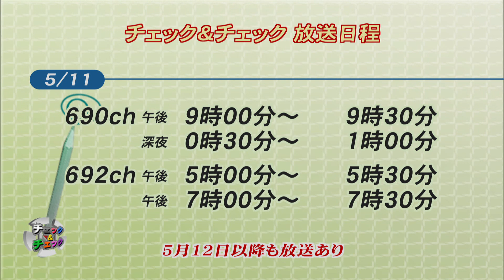チェック&チェック#343